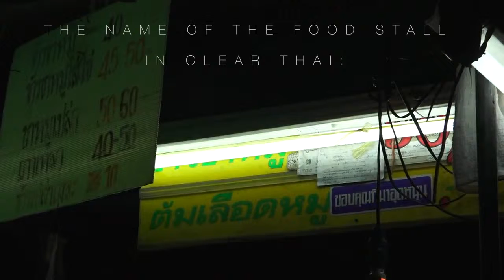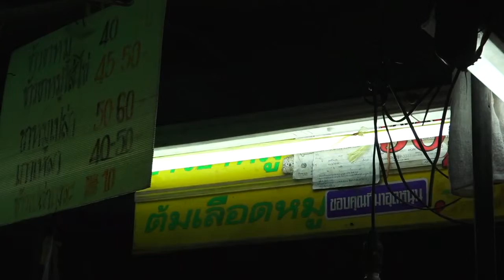Street Food in Bangkok (near Khao San Road)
Thai food in Thailand's Capital.

Location: Rainbow Indian Restaurant - Ordered: Vegetarian Thali Khaosan Area - Let's .

This was shot on Khao San Road, the tourist hub in Bangkok Thailand. This was awesome Pad Thai. Thai food is delicious! Having street food on the Bangkok .

Some must try Bangkok Street Food: Thai Stewed Pork Leg.

Not really Thai Street Food - more like Street Food in Bangkok. So haters can relax their cracks over the difference. Proper BKK Street Food - also shot that night .